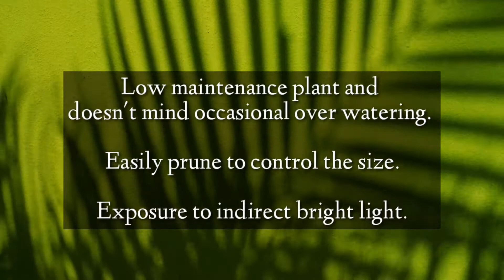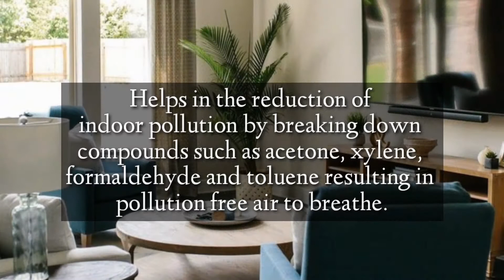Benefits of growing areca palm at home / air purifying plant .